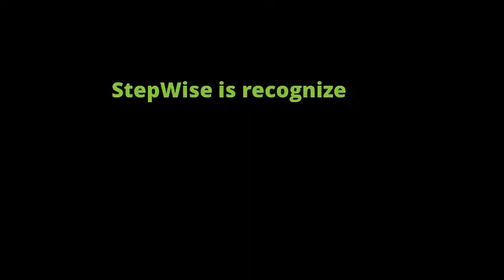Andrew Namolo's story Ajira Digital Project